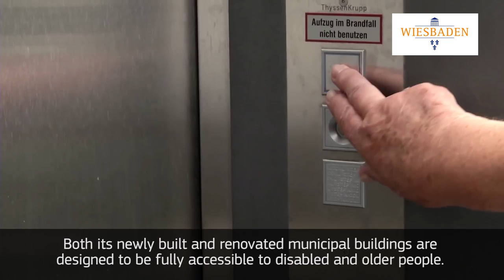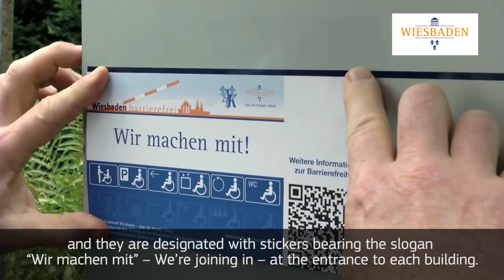Access City Award 2016 - Wiesbaden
Wiesbaden (Germany) took the second prize. Wiesbaden has set ambitious objectives to ensure that its citizens have unrestricted access to the city centre and its open spaces, parks and playgrounds. The city has also designed a special pedestrian guidance system for visually impaired people, it has introduced a bronze tactile model of the city’s medieval centre and it has created tactile city maps for the blind and visually impaired in public locations. Over 200 of the city’s public buildings are fully accessible and they are designated with stickers bearing the slogan “Wir machen mit” – We’re joining in – at the entrance to each building.